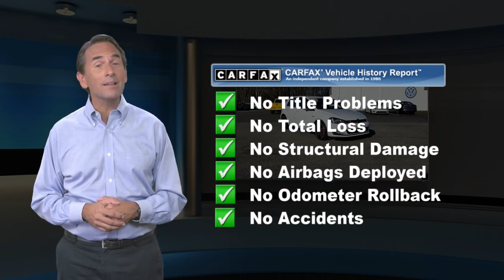Certified 2017 Volkswagen Golf GTI Sport, Monroeville, NJ P004480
2017 Volkswagen GTI Sport 6-Speed Manual with only 21,000 Miles in Pure White! This 1-Owner Off Lease Hatchback has a Clean Carfax History Report and is now being offered as VW Certified! The next owner will receive a 2 Year/24,000 Mile Warranty as well as 24 Hour Road Side Assistance!

[RLVID:64608:ee1a793a89c8b3b7:3897e0e881eead97:1]